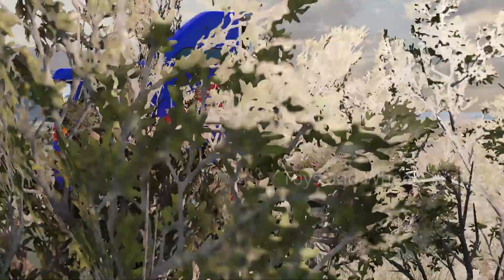Optimus Prime Lightning McQueen and Hero Tow Mater VS 3 Color Monster Truck Zombie in BeamNG.drive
About the game :

BeamNG.drive is a realistic driving game offering limitless possibilities. The game's soft-body physics engine simulates every component of a vehicle in real time resulting in realistic & dynamic behavior.